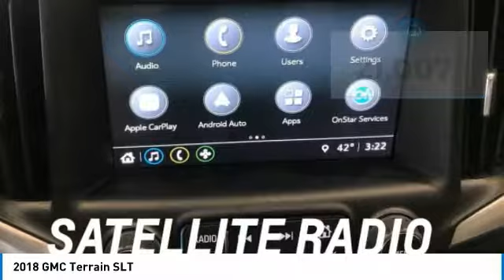2018 GMC Terrain P26838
2018 GMC TERRAIN Aurora, CO
Stock# P26838

$2,378 below KBB Retail! Boasts 26 Highway MPG and 21 City MPG! Dealer Certified Pre-Owned. T

Live a little- stop by Ed Bozarth Chevrolet Company, Inc. located at 2001 South Havanna St, Aurora, CO 80014 to make this car yours today!